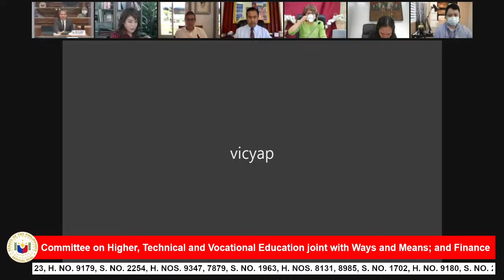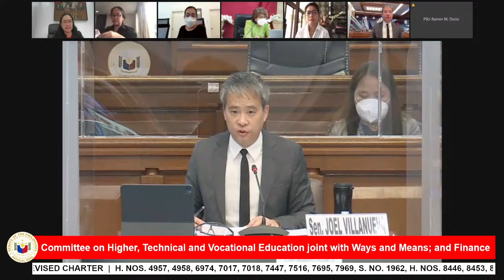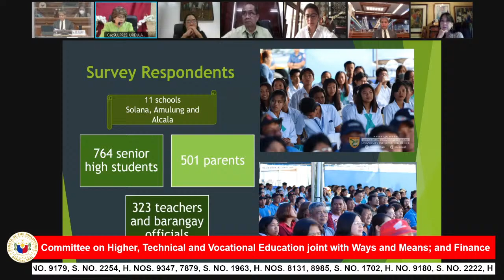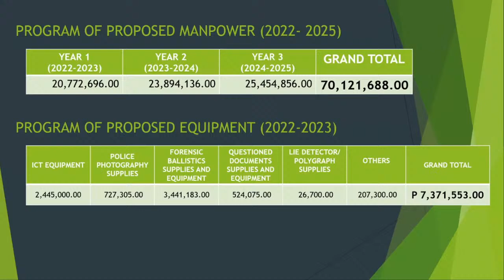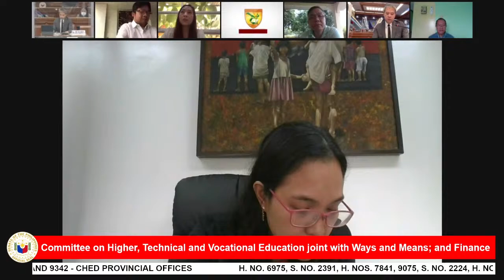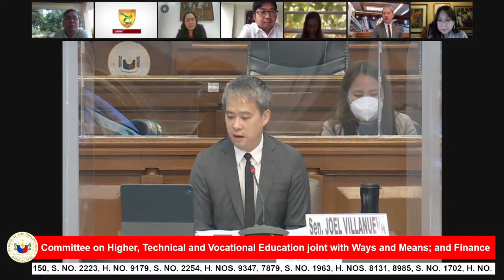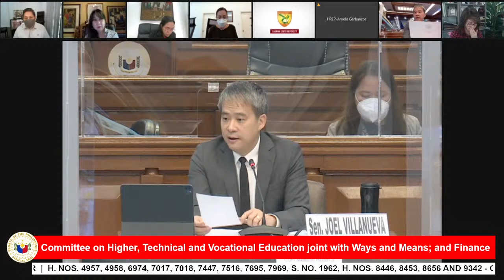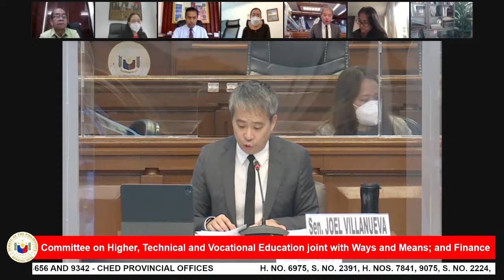Committee on Higher, Technical and Vocational Education (September 13, 2021)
Agenda: H. No. 6975, S. No. 2391, H. Nos. 7841, 9075, S. No. 2224, H. No. 9150, S. No. 2223, H. No. 9179, S. No. 2254, H. Nos. 9347, 7879, S. No. 1963, H. Nos. 8131, 8985, S. No. 1702, H. No. 9180, S. No. 2222, H. Nos. 5738, 5739, S. No. 2013 and H. No. 8040 - SUCs Conversion and Establishment

H. No. 9518, S. No. 2111 and H. No. 9520 - SUCs Revised Charter

H. Nos. 4957, 4958, 6974, 7017, 7018, 7447, 7516, 7695, 7969, S. No. 1962, H. Nos. 8446, 8453, 8656 and 9342 - CHED Provincial Offices